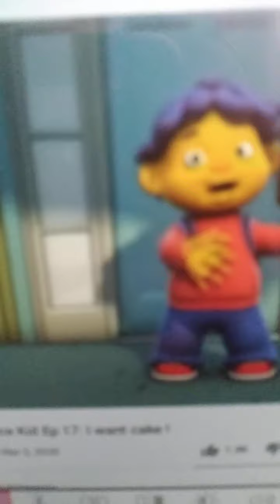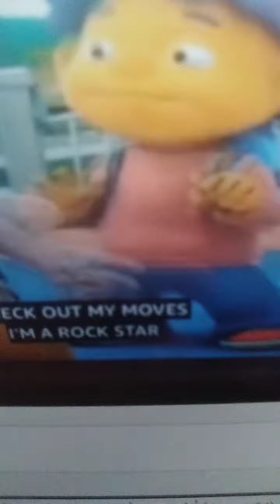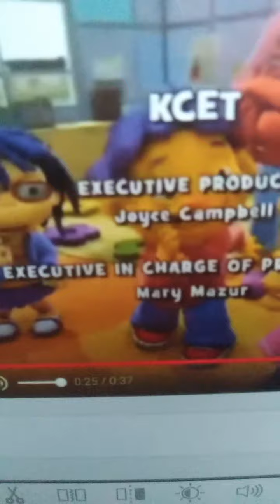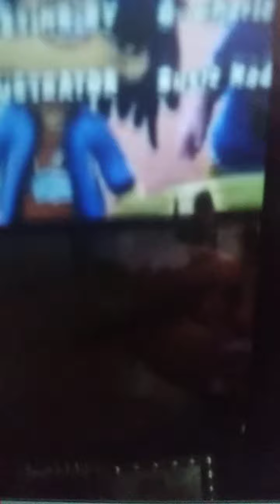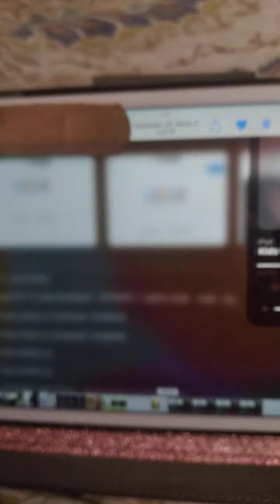Party 2016 official video sid the science kid tribute 2